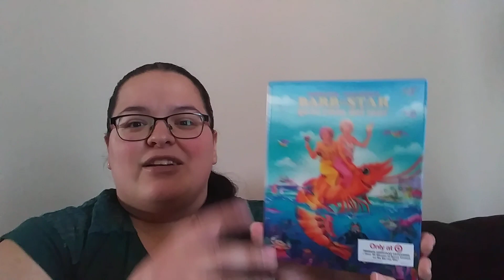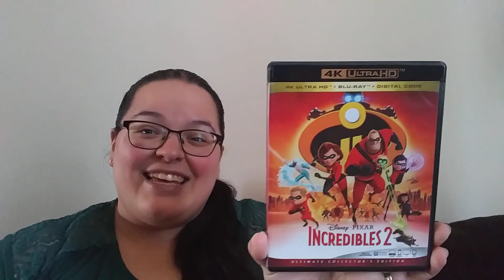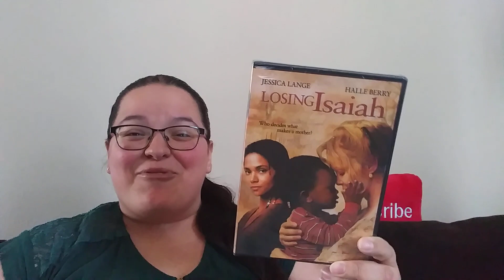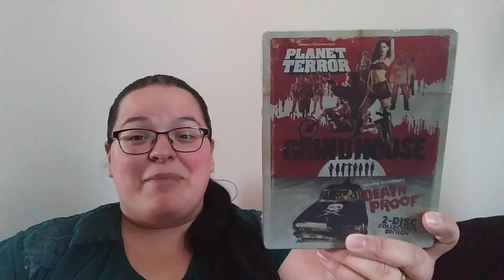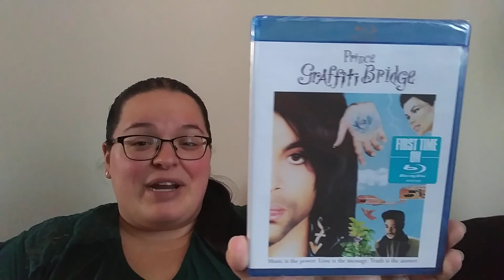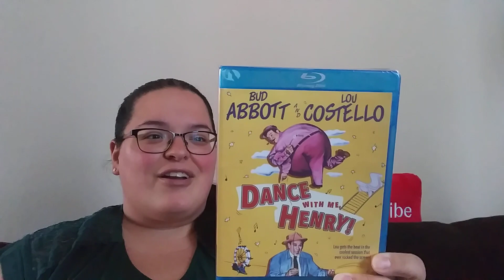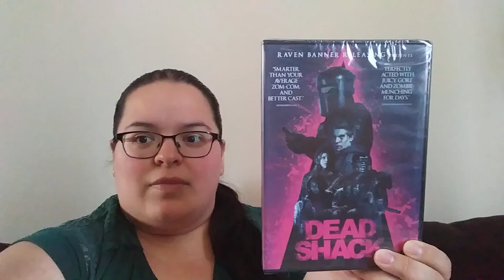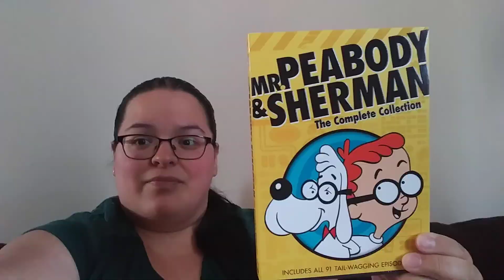Movie Mail Day- Target, Facebook, Ray's Movies & HamiltonBook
My Movie Wishlist: